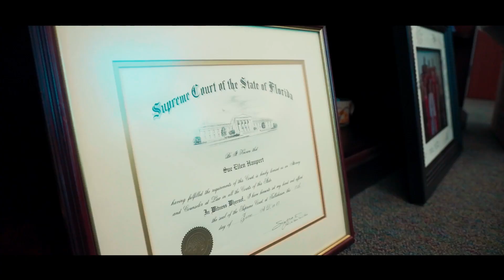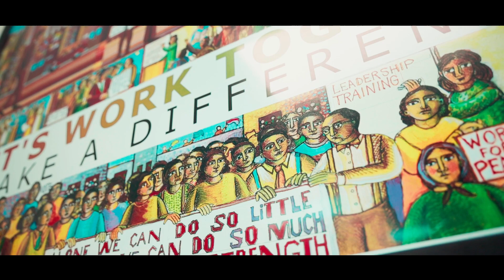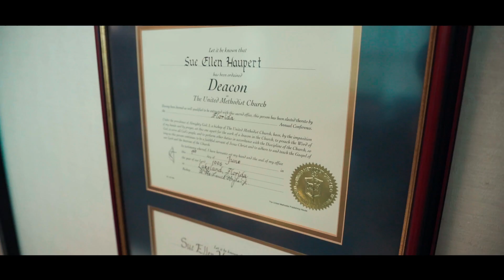Unpacking with Bishop Sue Haupert-Johnson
In November, Bishop Sue Haupert-Johnson was assigned to the Virginia Conference. In January, she moved to Richmond, Va., and now it’s time to unpack.

Watch as Bishop Sue shows some of her most meaningful items as she sets up her episcopal office at the conference center. Later this month, the Communications Office will sit down with her for a one-on-one interview.